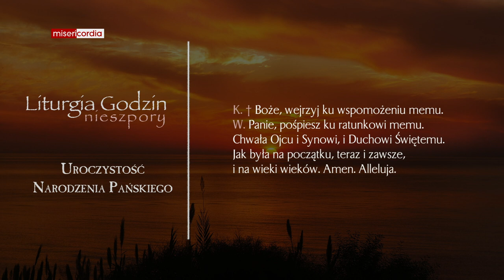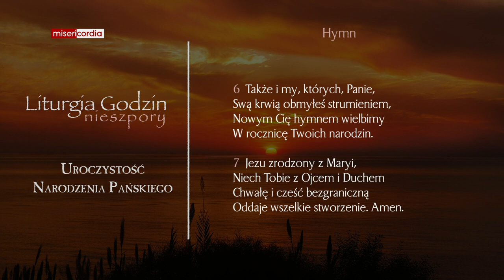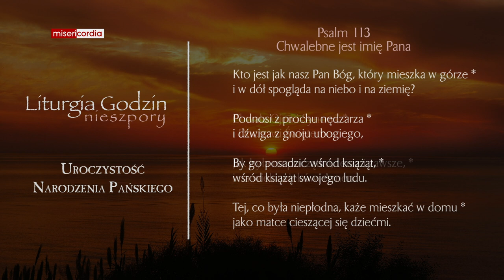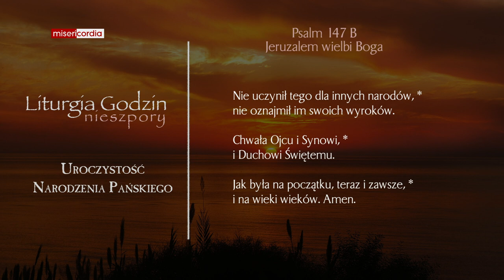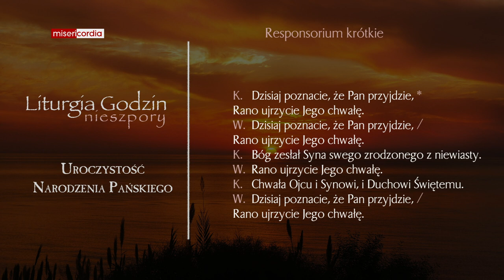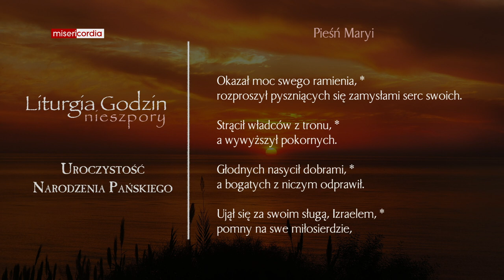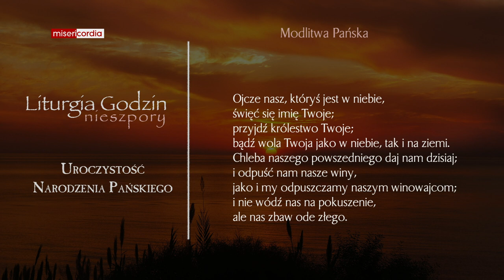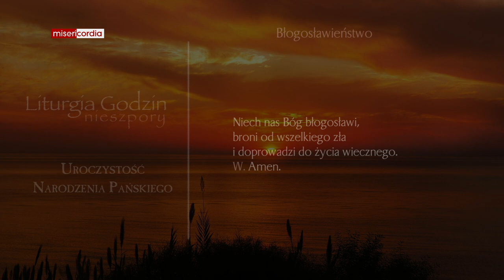Liturgia Godzin | I Nieszpory | Uroczystość Narodzenia Pańskiego